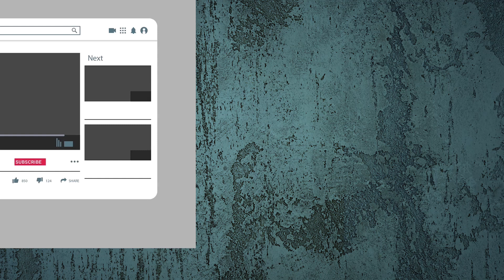Malaysia Orders Vaccine For 70% Of The Country's Population, Deaf China Approves Vaccine